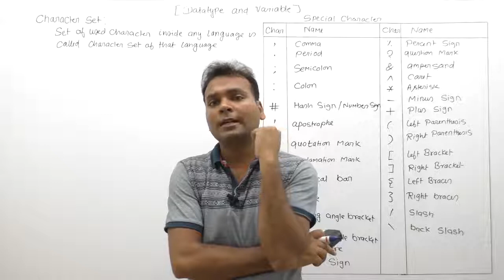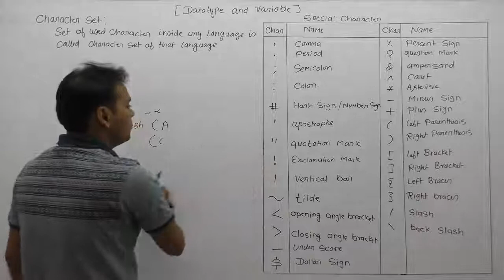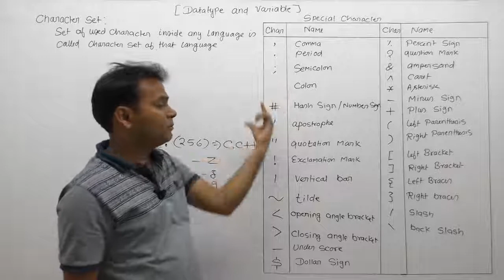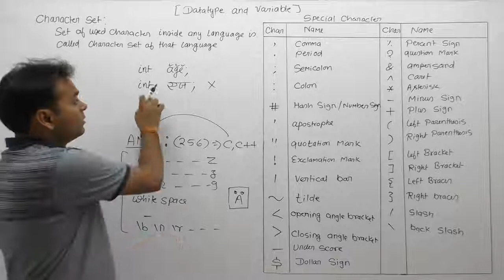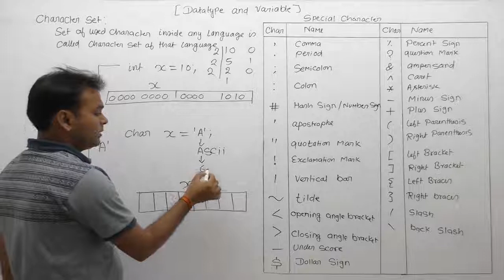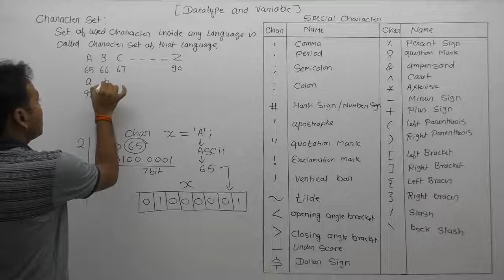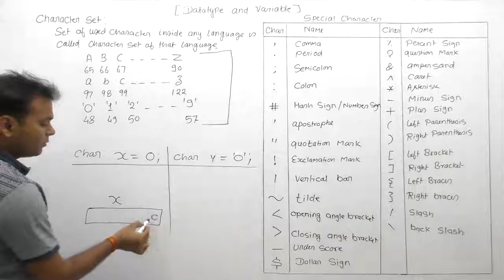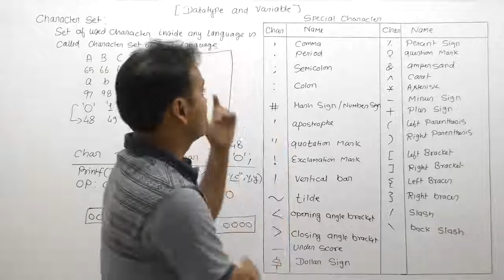What is Character Set in C in Hindi -Part66 | C Language by Java Professional